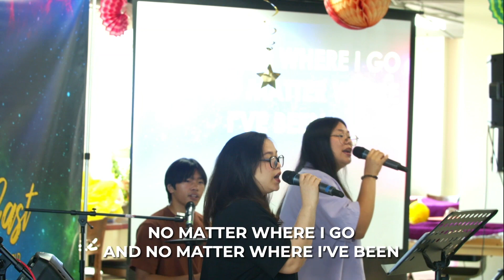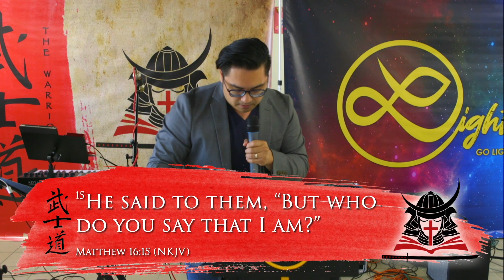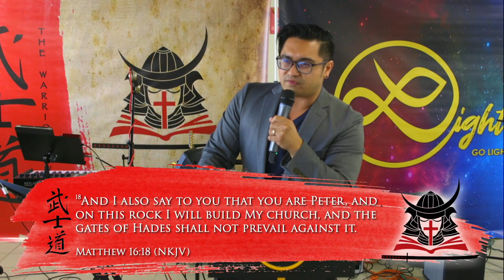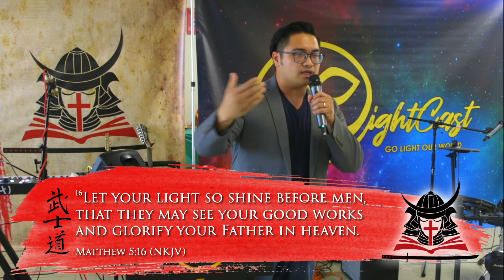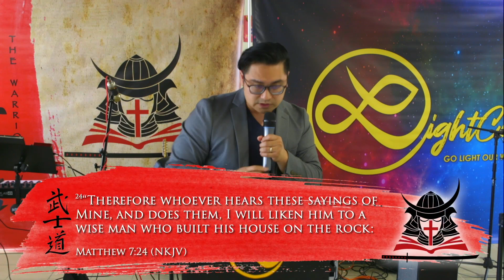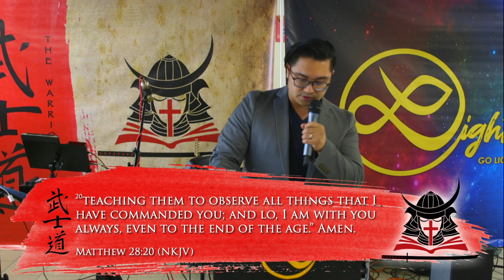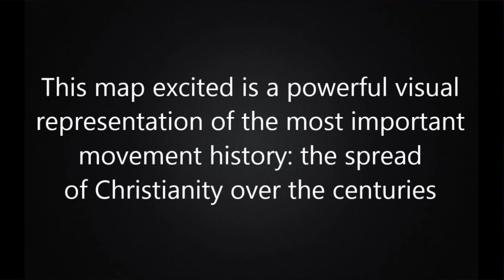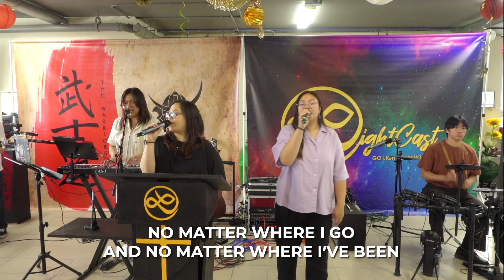Sunday Worship Celebration | 06.25.23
The Warriors' Way | Church, Charge!